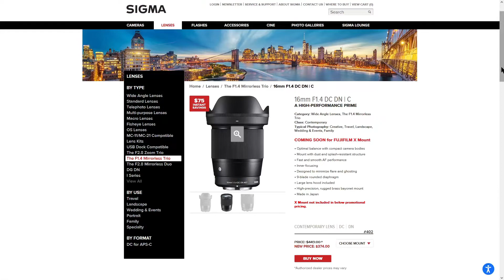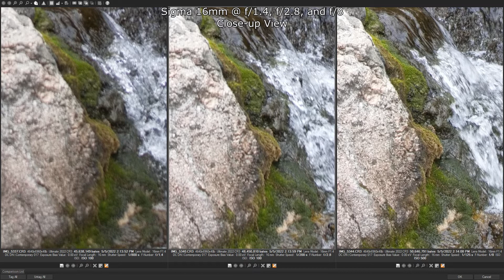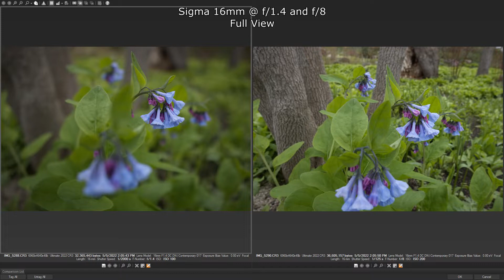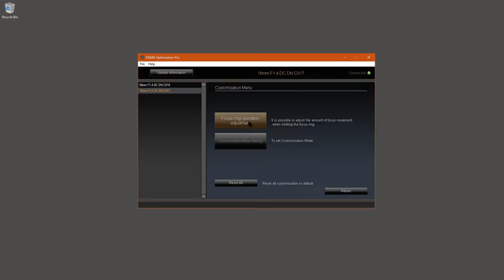Sigma 16mm f/1.4 DC DN Contemporary Lens Review | Canon EF-M Version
My full review of the Sigma 16mm f/1.4 DC DN Contemporary lens for the Canon EOS M EF-M system. I cover various aspects of the lens such as image quality with samples, autofocus, and use cases. I also compare it to the two official Canon EF-M lenses that cover the same focal length. I mention some differences with this version of the lens compared to other mounts such as the EF-M specific dock used to update firmware and change focus ring travel speed.

Sigma 16mm f/1.4 DC DN Contemporary Lens for Canon EF-M:
Or check out the trio of Sigma DC DN primes on B&H:

Sigma UD-11 EM USB Dock (EF-M mount):
B&H (where I got it)
For Amazon and Walmart make sure you are getting the correct one!